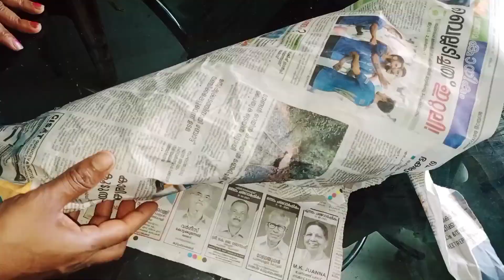I collected a few plants from my friend 😌